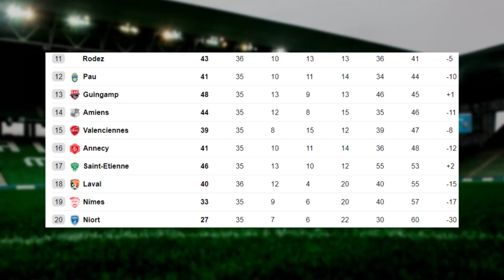ASSE 4-2 Quevilly Rouen. Le maintien officiellement acquis ! 💚